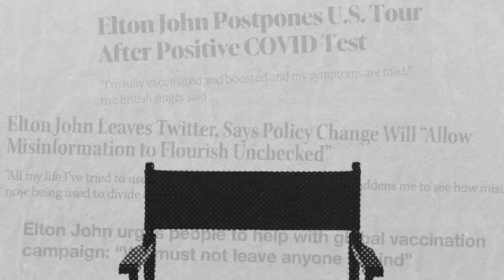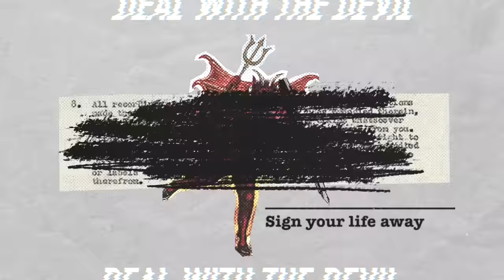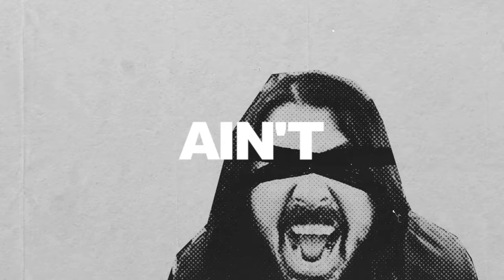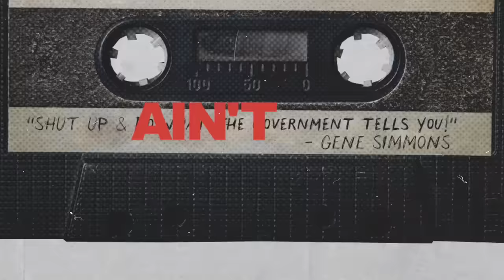Five Times August - Ain't No Rock and Roll (Lyric Video)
"Ain't No Rock and Roll"
Songwriter: Bradley James Skistimas
Publisher: Seven Places Music (ASCAP)
Label: Baste Records

Lyrics:
Well there ain’t no rock and roll
Ever since they sold out Rolling Stone
All the words that were sung in the past
Will never feel the same when we’re looking back
All the old men sitting in their make up chair
With their gold record walls really couldn’t care
All the fame feels the same when you’ve had enough
So they don’t bother standing up

And there ain’t no peace and love
Ever since the sixties kids grew up
All the drugs and the girls and the cash
After all the songs it was gone in a flash
All those bad boy rebels and the attitude
What a show, we didn’t know that none of it was true
Only self serve anti-establishment
We were all so innocent

Because there ain’t no rock and roll

And the blues has lost it’s soul

All the punks gave the man control
And every pop star’s bought and sold
No, there ain’t no

And there ain’t no Joni, no Bob
No one stuck around for their protest job
All the stars and the big pharma whores
Shilling for a check from their corporate chores
All the actors say what they’re paid to say
While the fans take the blame
All the once cool fools that were me and you
Well they pushed us all away

And there ain’t no Boss, no Queen
Never was a rage against the damn machine
No there ain’t no fighter in the foo
No more rockin’ in those free world shoes
All the high strung Neil Young wannabes
Yea their silence has been deafening
All the suits lick the boots of the government
What they sang they never meant